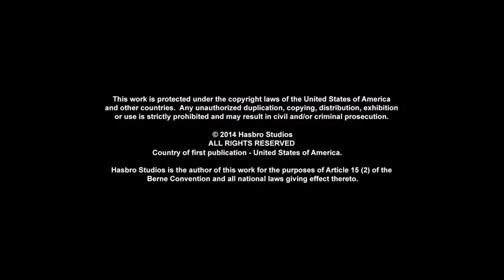Rescue Bots Season 2 Episode 13 The Island of Misfit Tech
Cody and the Bots are led on an adventure to an island filled with dangerous technology.